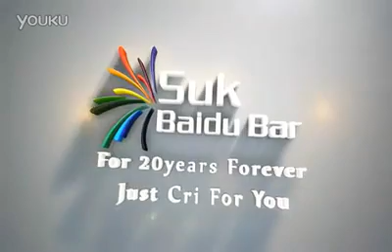JKS en el programa de "Tesuko-no-heya (sala de Tesuko)" PARTE 1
programa de "Tesuko-no-heya (sala de Tesuko)